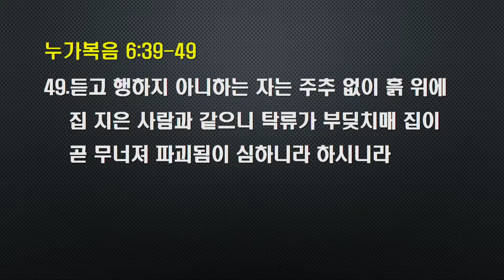새벽설교 2021.1.18.(월)